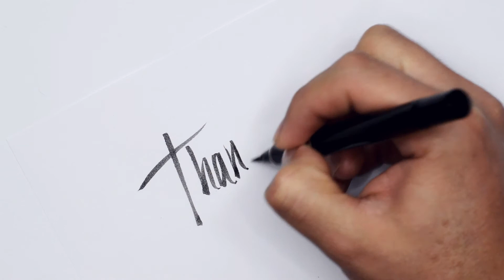YOGA ARTIST I VLOG # 6 I ARTIST COUPLE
I do YOGA sometime at home. We all should do exercise everyday.Its really good for everyone. Anyways ,This vlog you can see more of my Paintings. Definitely I will show my other
work activities next vlogs.

📢Artist Couple – owned by Rezaul Hoq Khan ( Artist)-based on YouTube channel in Bangladesh.

😊Every Video on my channel is made with Love and Hard work, So don't forget to leave a 💬comment and 👍Like.